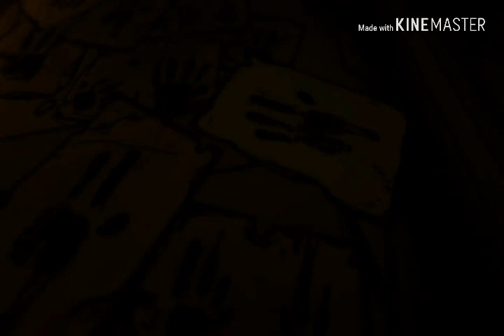[BATIM] All Trailers (1-5)